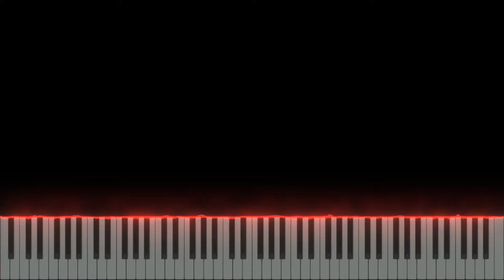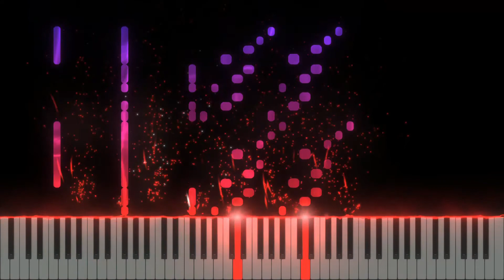Ganondorf Battle - The Legend of Zelda Ocarina of Time [Piano tutorial] (Sheet Music+MIDI)